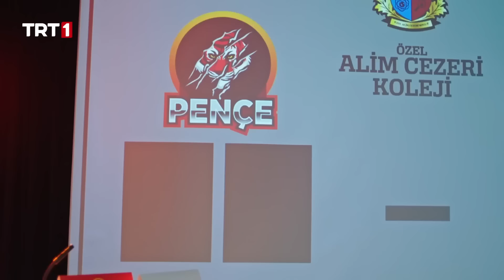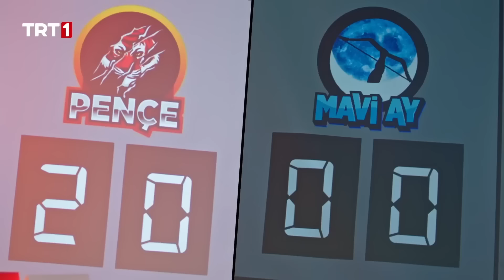Takımlar Bu Sefer Bilgi Yarışmasında Kapışıyor I Tozkoparan İskender 41. Bölüm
İskender’in Mas Güreşi’nde Cenk’e yenilmesi bir şok etkisine yol açar. Mavi Ay’a göre İskender’in süper güçlerini kullanmasına rağmen yenilmesinin tek bir nedeni olabilir; o da hiledir. Pençe, Mavi Ay’ın Cenk’e doping testi yapılması isteğini kabul eder. Ancak Haluk’un bir şartı vardır; İskender de doping testi yaptıracaktır. Bu durum İskender’in süper güçlerinin ortaya çıkması ihtimali yüzünden Mavi Ay’ı tedirgin eder. Test sonuçlarının çıkmasını beklerken her iki takım da turnuvanın dördüncü oyunu olan Alp Dövüşleri’ne hazırlanmaktadır. Sinan, Elif, Asya ve Arda’nın çalışma azimleri, Cenk’in dopingli çıkacağına yönelik kesin inançları yüzünden etkilenir. İskender ise karşısındaki hile yapmış olsa bile yenilmeye hiç alışkın değildir. Bu durum İskender’in süper güçlerini sorgulamasına yol açarken, diğer yandan da tüm dikkatini Cenk’in üzerine vermesini sağlar. Nitekim İskender Alp Dövüşleri’nde Cenk’in karşısına çıktığında, onun yüzüne karşı söyleyeceği bir söz vardır: “Yakaladım seni Zamanbozan!”.
İskender’in süper güçleri doping testinde ortaya çıkacak mı? Alp Dövüşleri’nde kimler galip gelecek? Cenk’in Zamanbozan olduğu anlaşılacak mı?